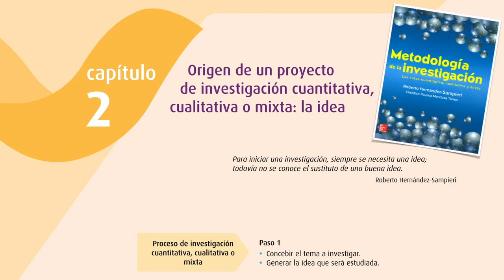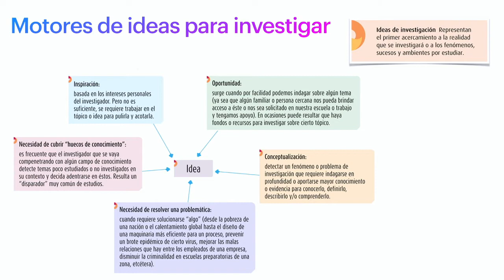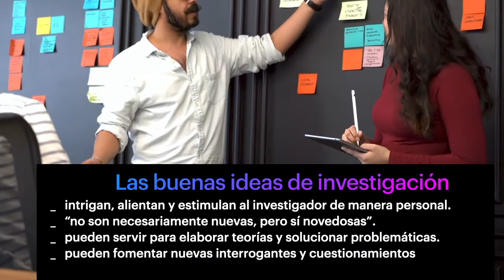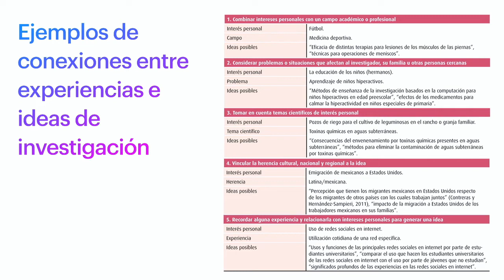Metodología de la investigación (Capítulo 2)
En este capítulo 2 se plantea la forma en que se inician las investigaciones de cualquier tipo: mediante ideas. Asimismo, se habla de las fuentes que inspiran ideas de investigación y la manera de desarrollarlas, para así poder formular planteamientos de investigación científica cuantitativos, cualitativos o mixtos. Al final, se sugieren criterios y recomendaciones para generar buenas ideas.

Libro: Metodología de la Investigación.
Autores: Roberto Hernández-Sampieri y Christian Paulina Mendoza Torres
Créditos: Música por TattooedPreacher from Pixabay y videos de Pexels